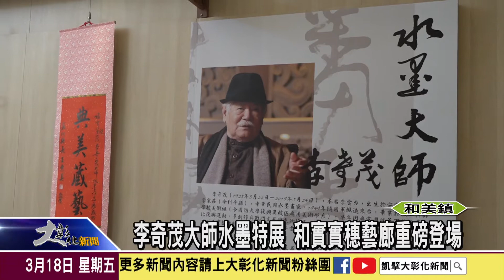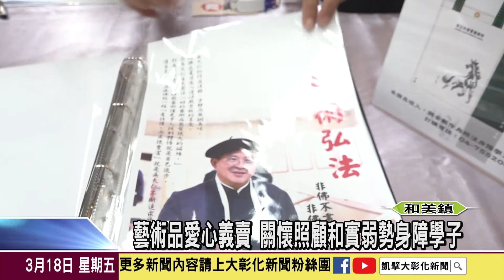1110318李奇茂大師水墨特展 和實實穗藝廊重磅登場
李奇茂大師為台灣戰後第一代的代表性畫家，將生活點滴透過扎實的水墨筆工，刻畫出豁達的人生意境。收藏家陳俊穎教授，特別提供95件李奇茂大師真跡，於和美實驗學校舉辦「福虎笙茂-李奇茂大師水墨特展」，展出期間亦提供藝術品愛心義賣，義賣所得將全數捐給和美實驗學校，照顧身障學生。